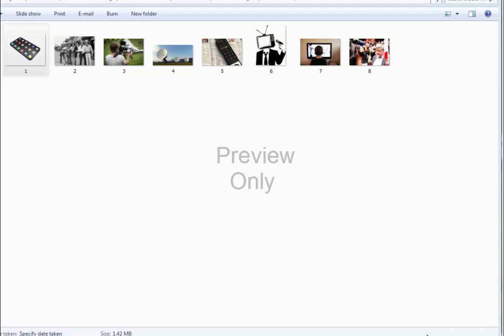Royalty Free Stock Images HD Quality, 8 Television Pictures(Commercial use)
Download HD Quality 8 Television Pictures-Images (Royalty Free) and Use It However You Want